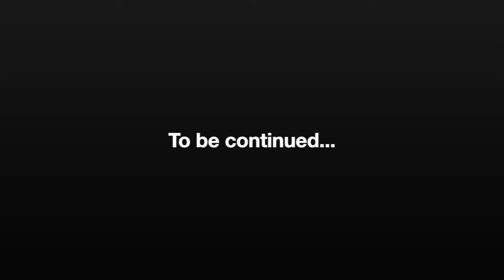This is How Women shoot their shot, How to know if she likes you, thoughts on Johnny Depp Case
Believe More